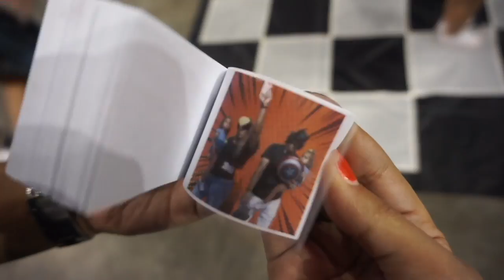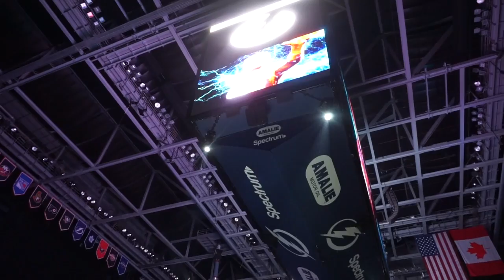POWER OUTAGE 2018 | UFO cought on camera???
Anthony’s job hosted an event at the Amelie arena ! Hope you guys enjoy watching our video !!!

Ariana - @acastillos1219
Anthony - @cubaiverson

Ariana - @Theateam44
Anthony - @papiswerve

Music